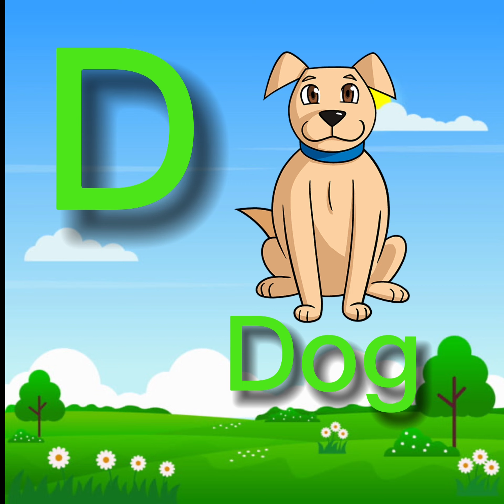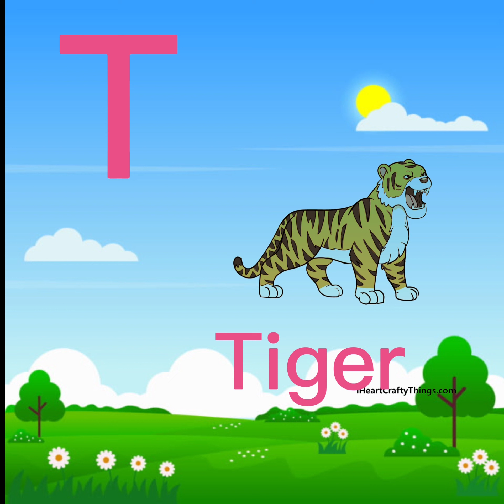English alphabet, ABC, animals name for kids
ABC#Animals English,